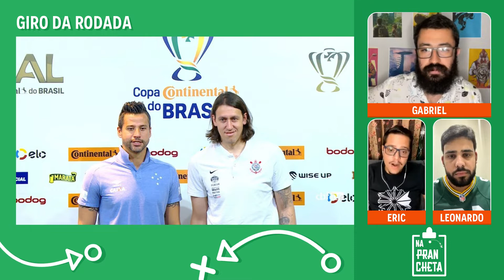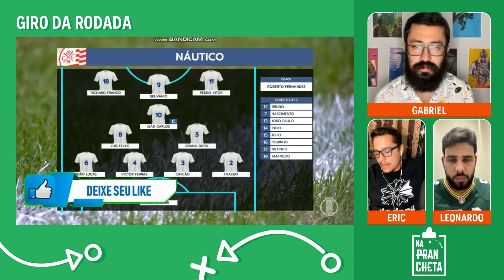BRASILEIRÃO, GRANDES na SÉRIE B e COPA DO BRASIL | Na Prancheta #14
As brigas por posições na Série A, a briga pelo G4 na Série B, as brigas para avançar na Copa do Brasil, a briga entre Hulk e Daronco, Despedida do Fred e o Gol Contra do Rodinei: o Na Prancheta de hoje tá o puro suco do futebol brasileiro!

Ajude o Canal Pidemoa:
Prezados amigos espectadores, qualquer contribuição será bem-vinda e a destinação da mesma é para a melhoria do canal e seu conteúdo.
É importante lembrar que o QR CODE apresentado no programa vai direto para uma conta do NUBANK em nome de FÁBIO DE ALCÂNTARA FONSECA.
Agradecemos toda e qualquer contribuição. Obrigado!

Na Prancheta é um programa do Canal Pidemoa que vem trazer um papo detalhado e irreverente sobre os principais acontecimentos esportivos da semana. A live ocorre no Instagram do Pidemoa.

Apoio:
Simplifica Design: Soluções em marketing e design para empresas.